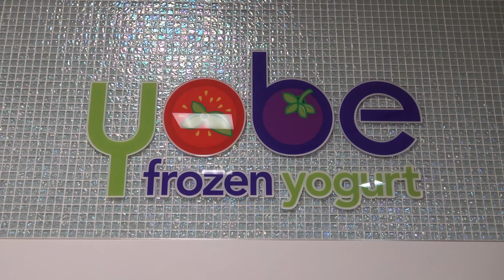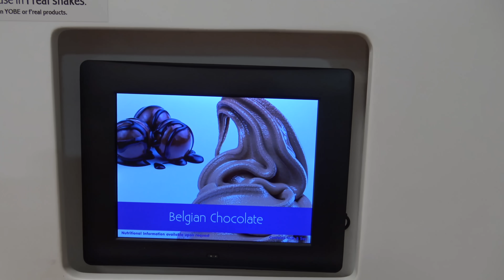EPIC SLEEPOVER WITH KAYLA FROM WE ARE THE DAVISES & GIANT GAMES || Taylor and Vanessa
Come hang out with Taylor and Vanessa, Kayla from "We are the Davises", in this hilarious family life vlog / EPIC sleepover with Giant Games!!

To see how the girls got ready for the dance watch "We are the Davises"

Mailing Address:
Taylor & Vanessa

Follow Taylor on Instagram: @hangingwithtay